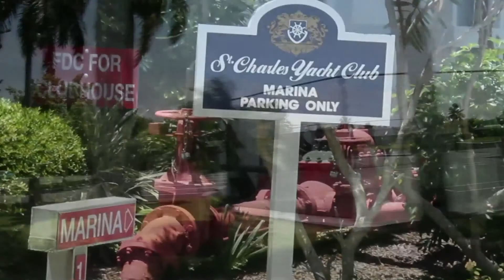Fort Myers Luxury Waterfront Community